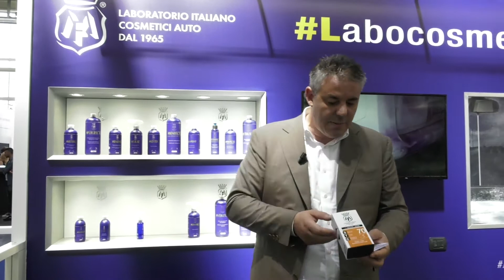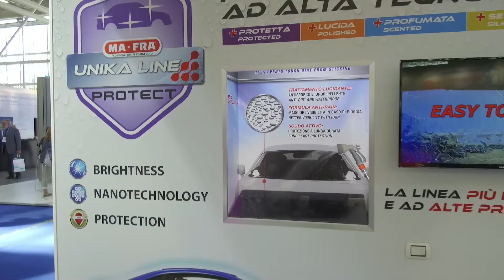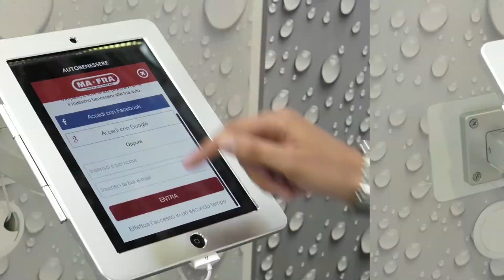Le interviste MAFRA: Marco Mattioli CEO di MAFRA ad Autopromotec 2017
MAFRA sta profondendo un grande impegno per diversificare e aumentare il livello di qualità della sua offerta. Un cambio di passo avvenuto nel giro di due anni di cui si è potuto concretamente accorgere chiunque abbia visitato l’affollato stand dell’azienda ad Autopromotec, dove le innovazioni erano presenti in maniera massiccia.
Non solo, proprio in questo periodo vi è stato anche il lancio ufficiale di Autobenessere, con un’apposita app dedicata agli automobilisti. Di questo e altro ne parliamo con Marco Mattioli, general manager dell’azienda milanese.